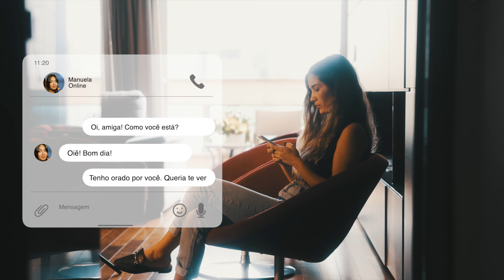10 DIAS DE ORAÇÃO - CONVITE | 24.02 a 02/03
Existem muitas palavras que fazem parte do nosso cotidiano: amor, saudade, correria, crise... Infelizmente, uma delas tem sido usada com mais frequência: conflito. Sabia que é possível lidar com os conflitos sem perder a saúde, sem prejudicar outras pessoas e, principalmente, sem pensar que Deus te abandonou?

Conhecer Deus e Seu amor nos ajuda a enfrentar os desafios e superar os conflitos com sabedoria e esperança. Por isso, convido você para um encontro especial, no qual poderemos descobrir a verdadeira fonte de paz e ser fortalecidos com o estudo da Bíblia.

🔹No link abaixo você pode fazer download de revistas para serem usadas no seu culto pessoal em sua casa durante esses dias de forma a fortalecer a sua comunhão com o Senhor
São três revistas; para adultos, adolescentes e jovens, e para crianças.

Não fique de fora! Venha se unir em oração e traga aqueles amigos e familiares por quem você tem orado. Transforme as suas orações em ações! 🙏🏼🤎

🗓️De 24 de fevereiro a 02 de março
▫️Sábados a partir das 09h10
▫️Domingo a sexta às 19h30
Orador: Pr. Marcos Júnior | Presidente ASP